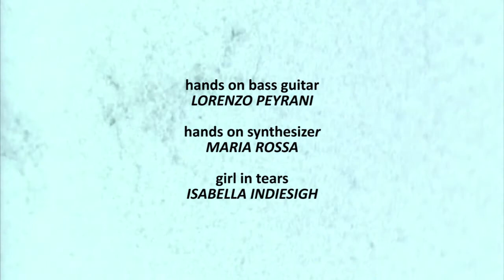Łukasz Mrozinski - Percezioni Finissime (Anteprima Shiver)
Brano tratto dal disco Mad Pride (2014 I Dischi del Minollo)

Regia: Luca Onyricon Giglio
camera, photography, editing: Luca Onyricon Giglio
hands on bass guitar: Lorenzo Peyrani
hands on synthesizer: Maria Rossa
girl in tears: Isabella Indiesigh
extra shots: Alessandra Kornmuller